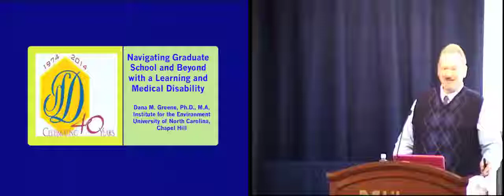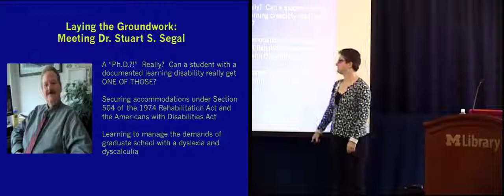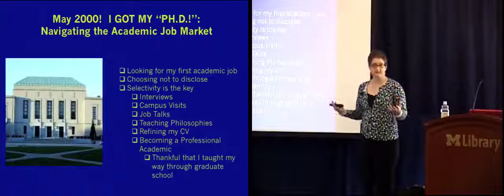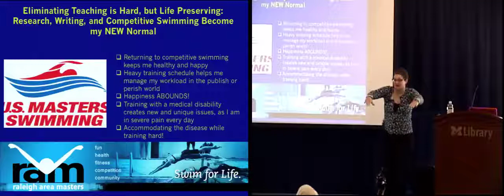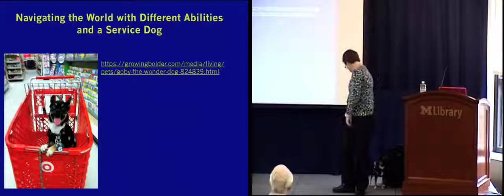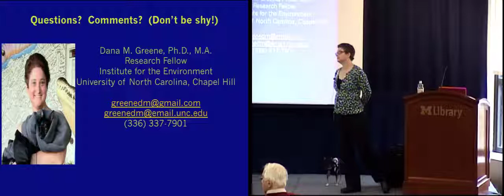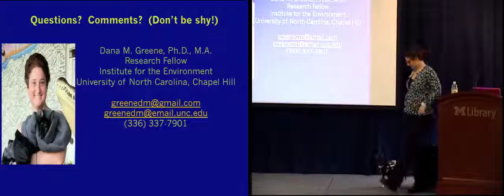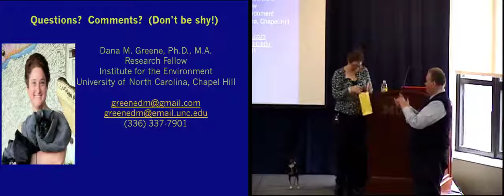Navigating Graduate School and Beyond with a Learning and Medical Disability, Dana Greene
As part of the University of Michigan Services for Students with Disabilities office's 40th Anniversary, alumna Dana Greene gave a presentation entitled "Navigating Graduate School and Beyond with a Learning and Medical Disability" on April 7, 2014.